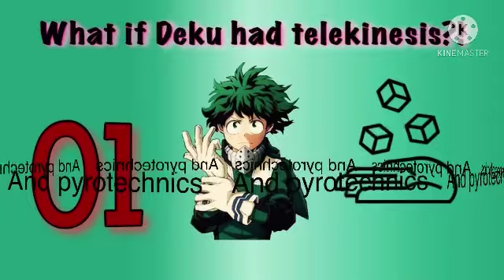What if deku had his parts hypened quirks